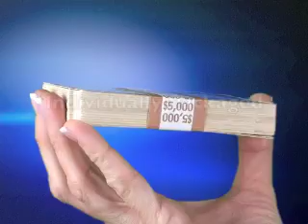$100 business dropcards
BILL-BOARD drop cards are so realistic that your prospect won't know it's fake currency until they pick it up and read your message! Now that's powerful, effective sizzle card marketing!

See it in action ...